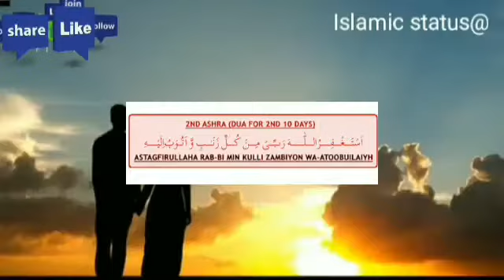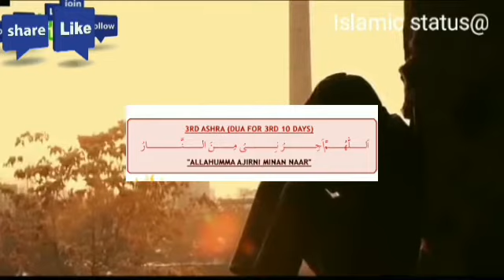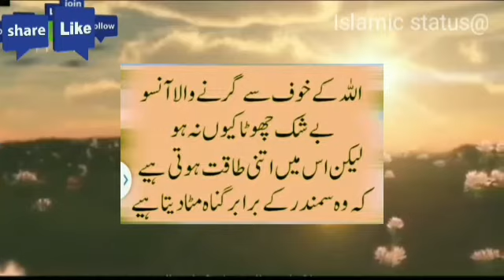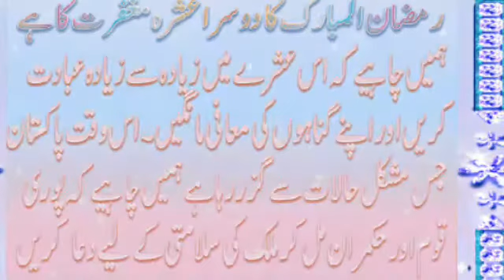Important's of Ramzan Asrha_by_Molana soban Palanpuri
1st bayan:-by molana soban Palanpuri
Plz listing

Miftahul KHAIR
Miftahul khair